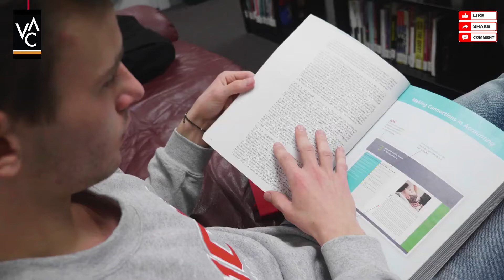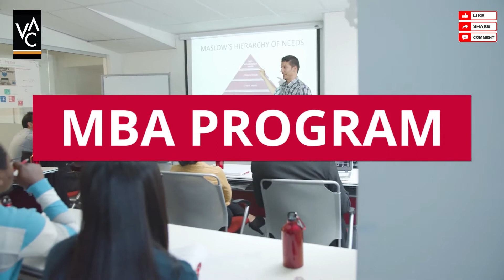MBA without GMAT Canada | Study an MBA at UCW- University Canada West | VAC Global Education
For Any Help or To Apply, WhatsApp Us By Clicking For any queries Whatsapp us now Study an MBA without GMAT in Vancouver Canada at UCW- University Canada West | VAC Global Education. Lots of student who struggle with getting the admission, this is the best chance to study MBA without GMAT or GRE in India.

Read our blog to understand where all you can apply to study MBA without GMAT.

 👉🏻Please share these documents for Profile shortlisting and options

 🙋‍♂️ Who am I:
I am Chakit Sharma - A Mentor, Entrepreneur, Content creator and a trained pilot. I have been an International Student myself and thats when i realised that i can be of help to many students to overcome their study abroad challenges. I founded VAC Global Education in 2018, prior to that I was a founding member of a Pretzel Cafe in New Zealand.

Nowadays I spend my time counseling students about their life changing journey of Studying Abroad and help them throughout the process by applying to the right college/university across, New Zealand, Canada, Australia and UK based on their goals and till getting their Visa Successfully. _____________________________________________________________________________________________________________________Guys If you want to join VAC Canada Community ten you can do so by clicking the following